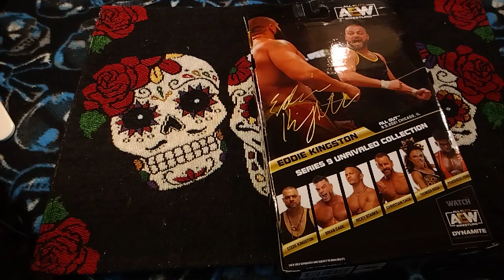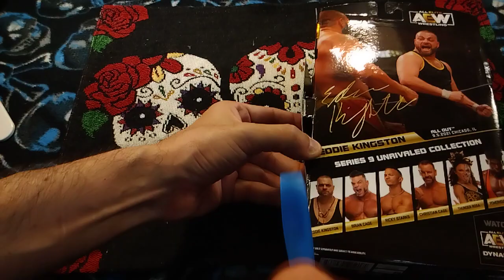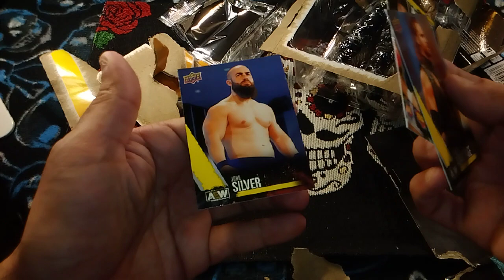Eddie Kingston figure unboxing